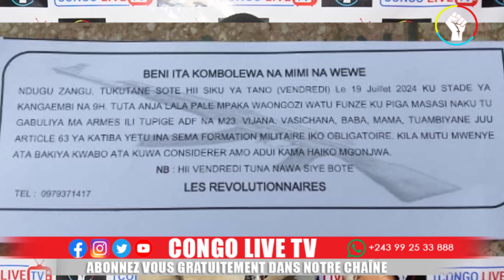URGENT A BENI POUR L'AUTO DEFENSE, LA POPULATION DEMANDE AU GOUVERNEMENT LA PERMISSION DE PORT DES